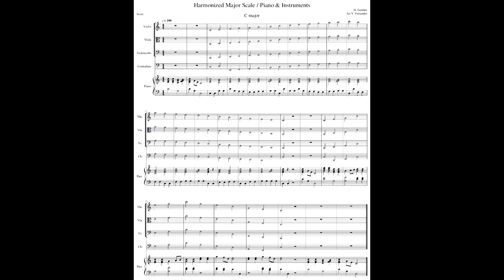C Major 2 Octave Scale & Arpeggio with PIANO ONLY